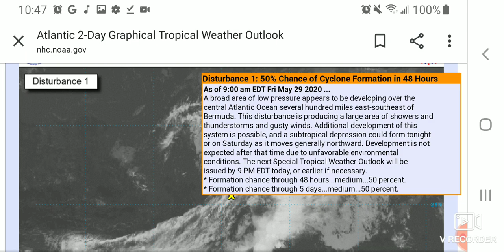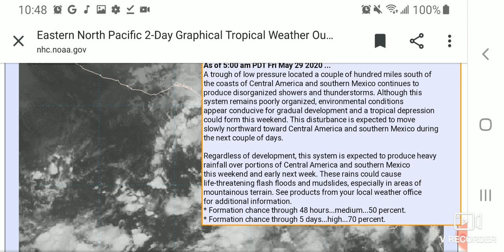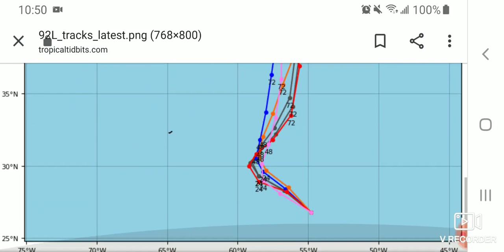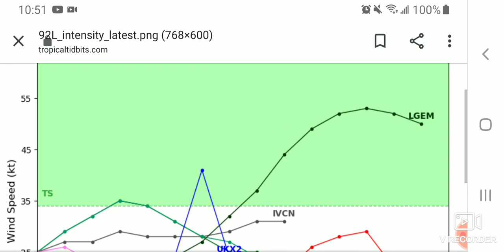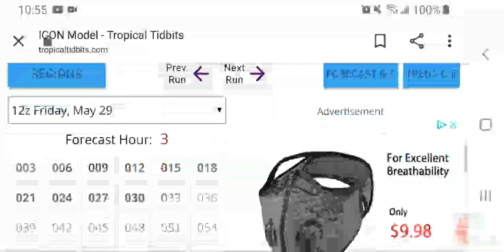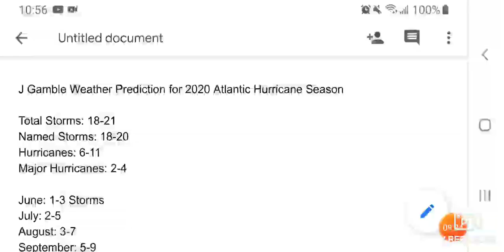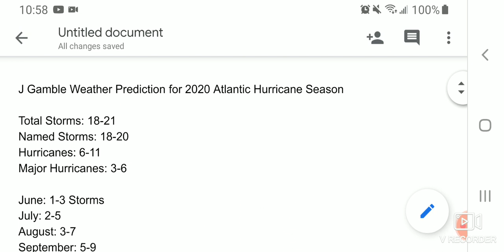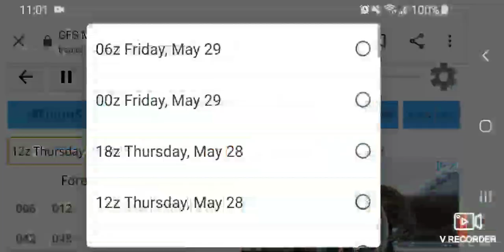On-Season 2020 Atlantic Hurricane Season Discussion for May 29, 2020 (A hurricane soon?)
In this video we will talk about the wonders of Invest 92L and potentially dangerous development in the Gulf of Mexico. Next, we view my 2020 Atlantic Hurricane Season Prediction, then we look at Models and Spaghetti Models and we see a 953 mbar hurricane! That is so crazy! It hits Cuba and ready to hit Louisiana.

Also a huge thanks to everyone from me reaching 300 SUBSCRIBERS!! TYSM